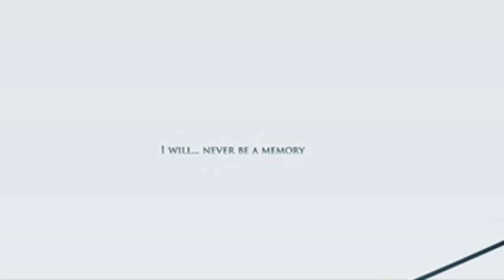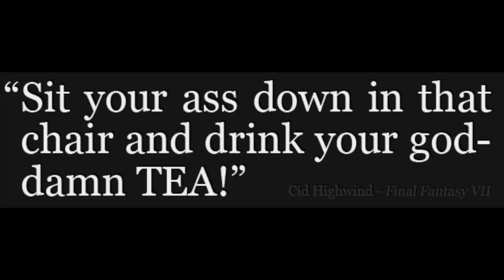FF7 Centuries amv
A new AMV! I have't gotten any out recently because I was too lazy to get the pictures I needed. Also, NEW FANDOM!